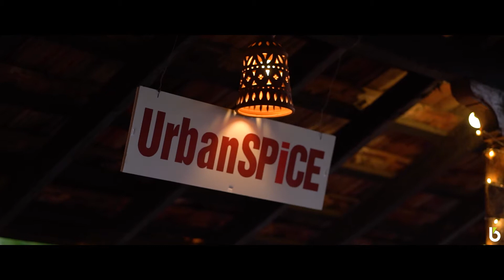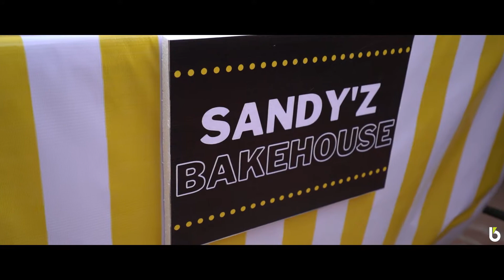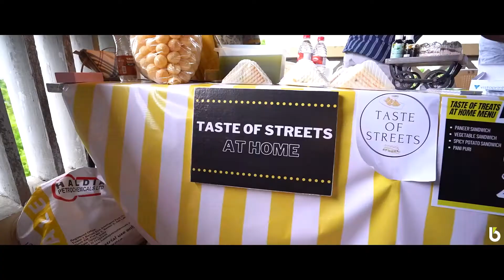The Girl Boss Food truck sale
Captured this fun filled event hosted by girl boss team, there were around 12-15 homepreneurs who exhibited their handmade food stuffs.